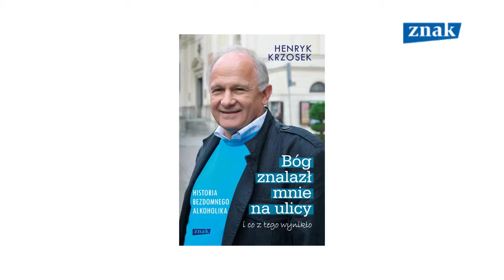Henryk Krzosek - moje świadectwo